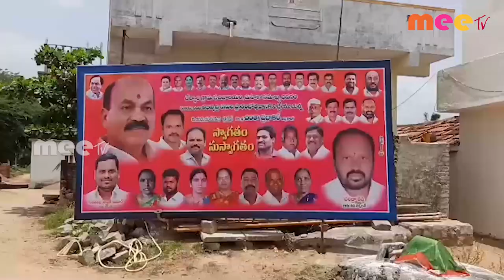పలు అభివృద్ధి పనులు ప్రారంభోత్సవo ll సంగారెడ్డి ll MEETV NEWS